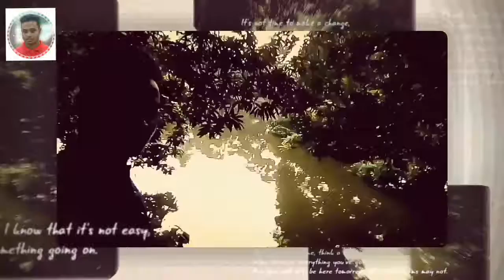প্রকৃতির মাঝে কিছু সুন্দর মুহুর্তের ভিডিও